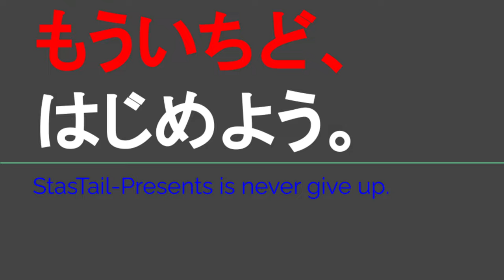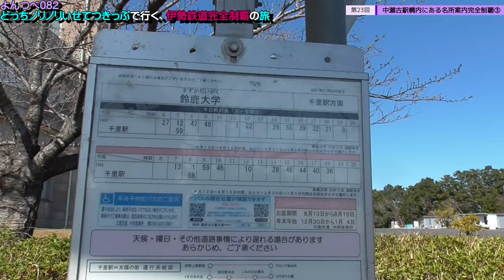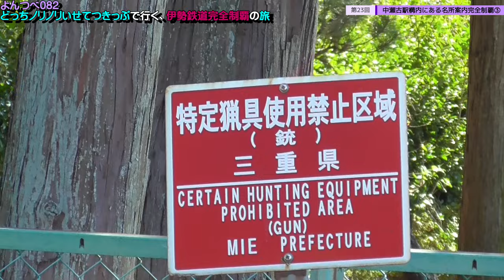YT082 ep23 中瀬古駅構内にある名所案内完全制覇③＠三重県鈴鹿市【どっちノリノリいせてつきっぷで行く、伊勢鉄道完全制覇の旅】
鈴鹿大学さま